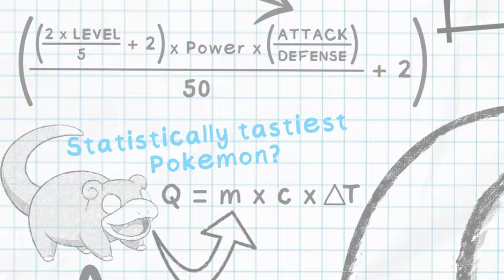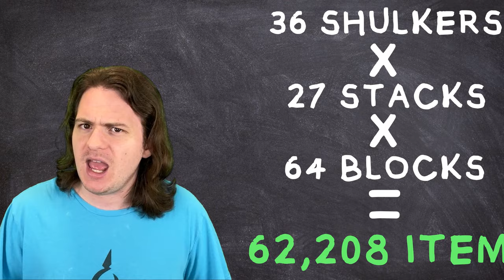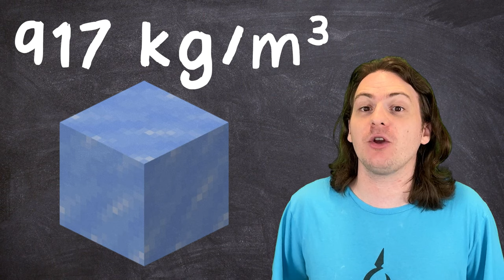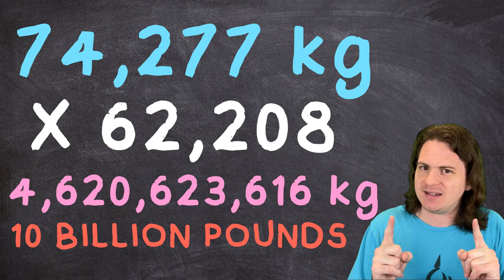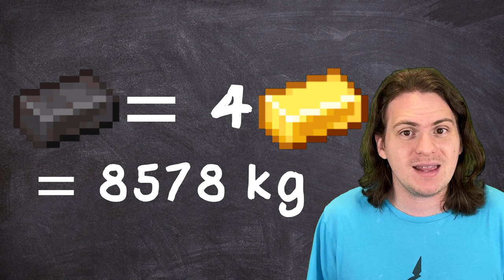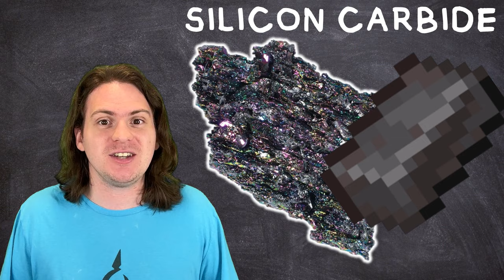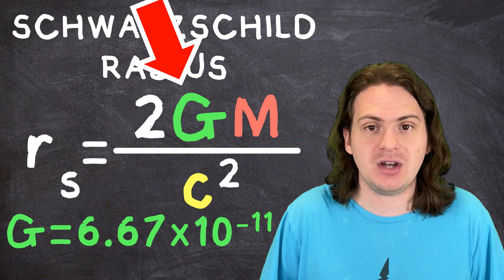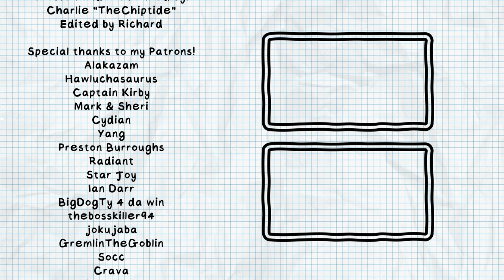Minecraft Steve's Even STRONGER Than you Think!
We all know that Minecraft's Steve is pretty strong. This guy's capable of carrying around a whole mine in his pockets. But however strong you think Steve is, today I'm busting out the math to say that he's even stronger than you think!